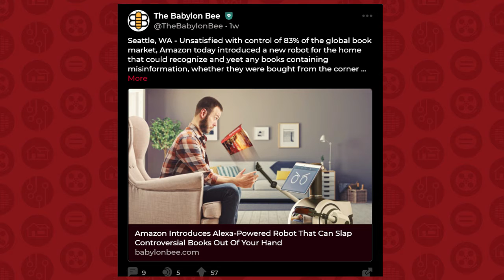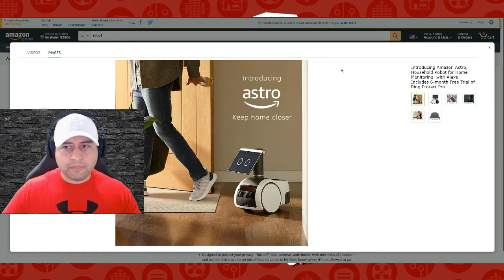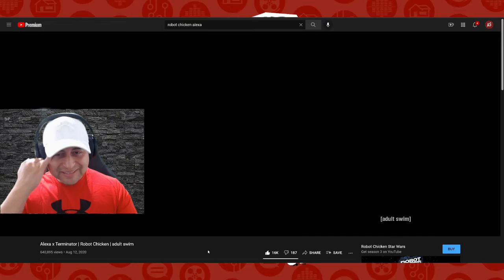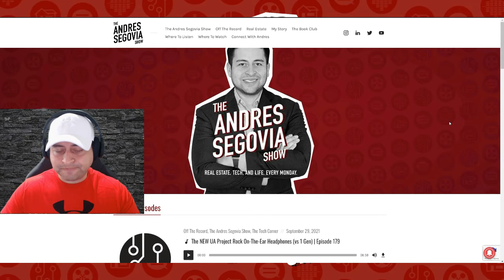Reacting To Amazon ASTRO (SKYNET)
for more information and show notes.
for real estate resources.

Follow Me Across The Socials:
Tech Enthusiast. REALTOR® But Coffee First.
GETTR/Twitter: @_AndresSegovia

@TheAndresSegovia Also On These Platforms:
BitChute/Gab TV/Odysee/Rumble/YouMaker